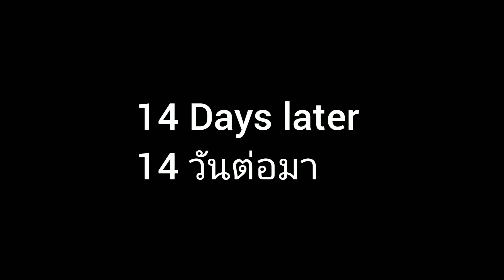How To Root a Cactus Rootstock - Fast & Easy l วิธีล่อรากตอสามเหลี่ยม รากมาใน 14 วัน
This video will show you about how to root a cactus rootstock to prepare grafting (Hylocereus Cactus).It's very easy and everyone cando it at home.The propagation cactus tips for beginners STEP by STEP.Tips to rooting cutting cactus successfully in coarse sand.
สาธิตวิธีล่อรากตอสามเหลี่ยม แบบง่ายๆด้วยต้นเอง ทำที่บ้านได้ ข้อดีของการล่อรากก่อนปลูกคือ ทำให้ตอสามารถส่งอาหารเลี้ยงลำต้นเองได้อย่างรวดเร็วกว่าการปลูกแบบไม่ล่อราก

🌵 ตอสามเหลี่ยม รีวิวดีๆ ซื้อได้ที่นี่  🌵

How To Root a Cactus Step-By-Step
STEP 1 Choose some suitable offsets to remove.Choose healthy parts of the cactus that are not dry or infected.
STEP 2 Disinfect a knife or a blade with rubbing alcohol like this, to minimize any chances of infection.Cut the leaf or stem part across the connecting point with a knife.
STEP 3 Leave the offsets to dry for 7 of days before planting it.Some cacti offsets will naturally have roots when you separate them from a parent plant.
STEP 4  It is time to root .Prepare the container and the coarse sand for your new cactus.Place the cutting into the coarse sand .
STEP 5 Set the potted columnar cactus cutting where it will receive very bright but indirect light.Shelter the cutting from direct sunlight, which can cause the flesh to dehydrate STEP 6 and make it likely the cutting will die.
STEP 6 Keep the medium lightly moist every 2-3 days.
STEP 7 Most hylocereus cactus rootstock root in 10- 14 days but some can take months.
STEP 8 Transplant the columnar cactus cutting into a permanent pot filled with cactus potting mix or directly into a sunny garden bed four weeks after it has rooted. Water it sparingly.

วิธีล่อรากตอสามเหลี่ยมด้วยทราย
STEP 1  เลือกตอไม่อ่อนไป แก่ไป ไม่เป็นไรคและแมลง
STEP 2  ตัดด้วยมีดที่คมและสะอาด (เช็ดด้วยแอลกอฮอล์)
STEP 3  ผึ่งแผลให้แห้งในที่ร่มรำไรสัก 2-3 วัน
STEP 4  เตรียมชำทรายหยาบ รองก้นกระถางด้วยกาบมะพร้าว หรือ กรวด ใส่ทราย (ทรายแม่น้ำ หรือ ทรายก่อสร้าง) จากนั้นปักชำลงทราย
STEP 5  นำตอที่ปักชำไว้ในที่ร่มรำไร มีแสงแดด แต่ไม่จัดเช่น แดดช่วงเช้า หรือ แดดกรองแสง
STEP 6  รดน้ำทุก 2-3 วัน
STEP 7  ราวๆ 14 วันรากจะมา
STEP 8  สามารถย้ายไปปลูกในกระถางถาวร เพื่อเตรียมทำ ตอกราฟต์ได้เลยค่ะ

ติดตามติดต่อนกได้ที่นี่เลยค่ะ

ถ้าชอบคลิป How To Root a Cactus Rootstock - Fast & Easy  l วิธีล่อรากตอสามเหลี่ยม รากมาใน 14 วัน อย่าลืมกดไลค์กดติดตาม เพื่อเป็นกำลังใจให้นกด้วยนะคะ
rooting cactus ล่อรากตอสามเหลี่ยม